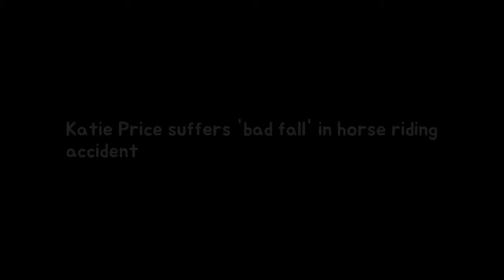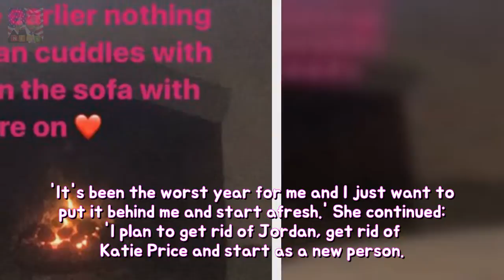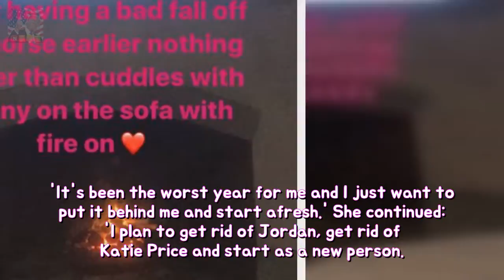Katie Price suffers bad fall into horse using mishap permanency INSTAGRAM The model Breaking News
INSTAGRAM The model turned businesswoman is known for her love of animals. In fact she previously joked her house is like a farm. Taking to Instagram Katie shared a snap of her cosied up watching the TV in her million pound mansion.
Love Islands Camilla of rheum namely Jamie rages at her then charity bash permanency Breaking News:
Cara De La Hoyde yet Nathan Massey tip abroad with laddie for the preceding day tough Breaking News:
All the child details as much ex Loose Women superstar Jamelia declares delivery long Breaking News:
Kim Kardashian in imitation of let virgin North name 1/3 child beforehand about sur Breaking News: